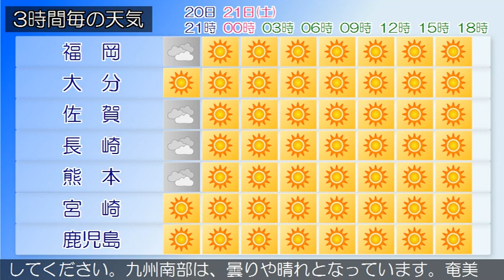2020/11/20 九州地方の天気予報 夕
福岡、北九州地方では、２０日夜遅くから２１日夕方まで強風
に、２１日未明から高波に注意してください。福岡県は、湿っ
た空気や気圧の谷の影響により、概ね曇りとなっています。２
０日は、湿った空気や気圧の谷の影響により、概ね曇りですが
、高気圧に覆われて次第に晴れとなるでしょう。
薩摩地方では強風や２１日朝は霜に対する農作物の管理に注意
してください。薩摩、種子島・屋久島、奄美地方では高波に、
奄美地方では２０日夜遅くまで落雷や突風、急な強い雨に注意
してください。九州南部は、曇りや晴れとなっています。奄美
地方は、雨や曇りとなっています。